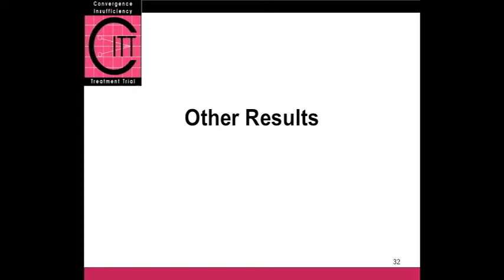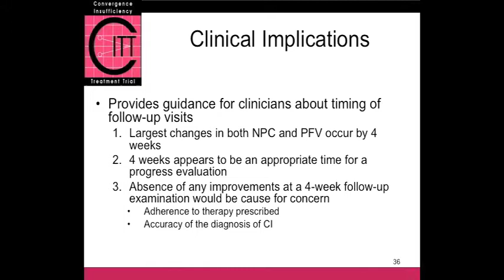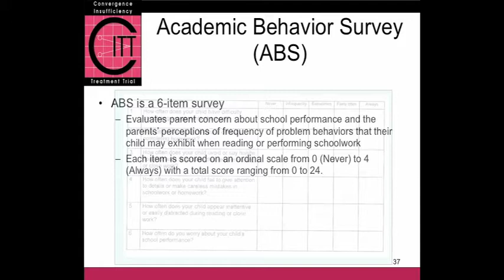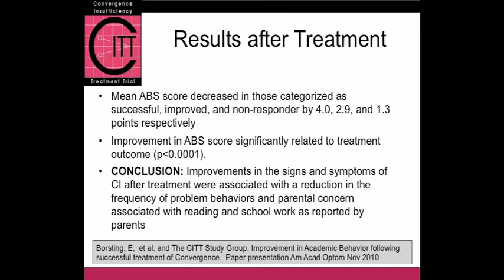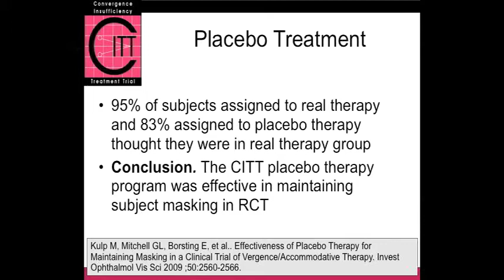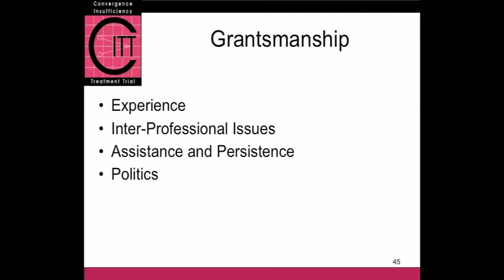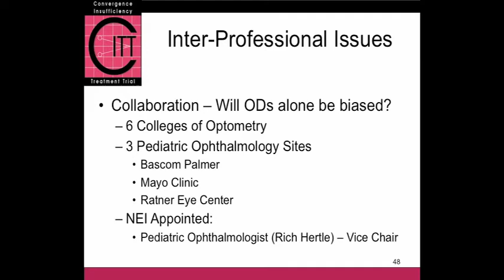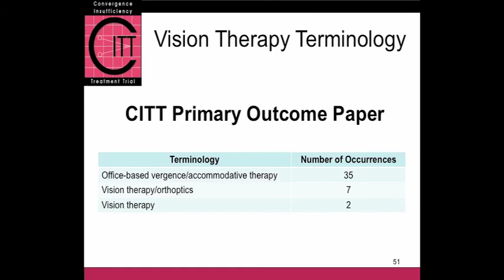2010 Myers Lecture Series (Part 2)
The College hosted the second annual Jeffrey and Joyce Myers Lecture Series on Wednesday, October 27th, 2010. This year's featured speaker was Mitchell M. Scheiman, O.D., FAAO, FCOVD. Dr. Scheiman serves as Chief of the Pediatric & Binocular Vision Service and Professor of Optometry at The Eye Institute of the Pennsylvania College of Optometry at Salus University. Dr Scheiman presented, The Convergence Insufficiency Treatment Trial: "The Rest of the Story," where he discussed the challenges and lessons learned, both clinical and political, from the initial planning stages through the publication of the primary outcome manuscript.